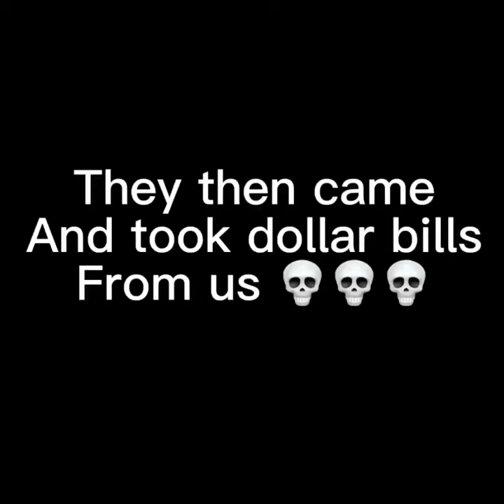Grand Canyon train thief’s (Not real thief’s)